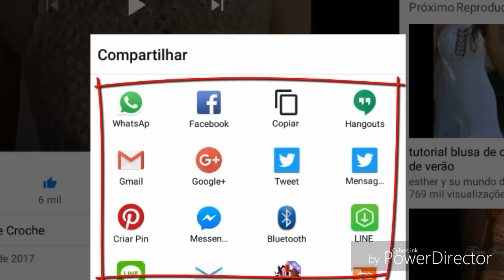DIY CROCHET BLUSA REGATA EM CROCHÊ PASSO A PASSO PARTE 1 HD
DIY CROCHET BLUSA REGATA EM CROCHÊ PASSO A PASSO PARTE 2 FINAL